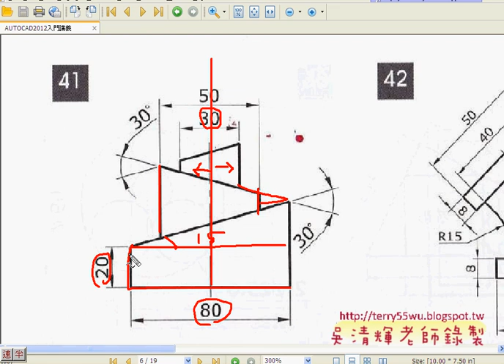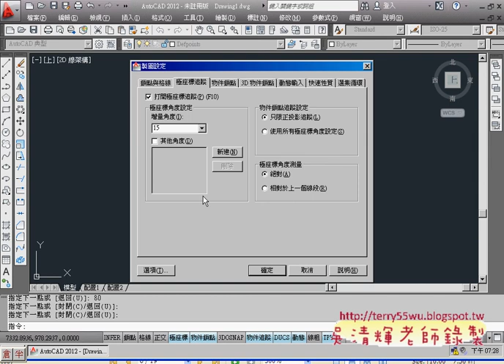03範例41極座標與偏移)(AUTOCAD2012入門_吳老師提供)